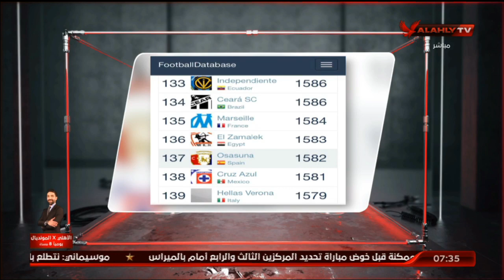اللقاء الكامل | كابتن محمد حشيش لاعب النادي الأهلي السابق | السادسة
ضيف الفقرة
كابتن محمد حشيش / لاعب النادي الأهلي السابق